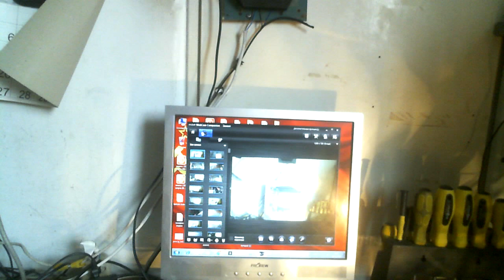Мини печка чудо кпд 2000% потребляет 200 ватт дает на 2 киловатта тепла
2 лампочки на 100 ватт и старый короб от блока питания получаем выход на 2 киловатта можно воду кипятить